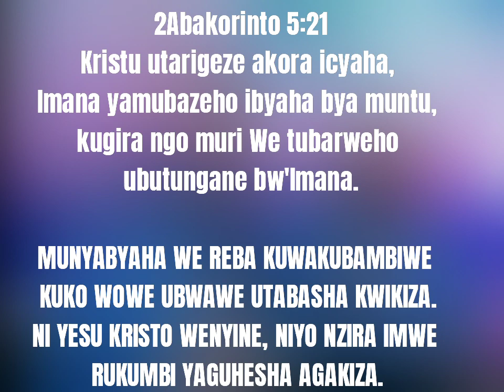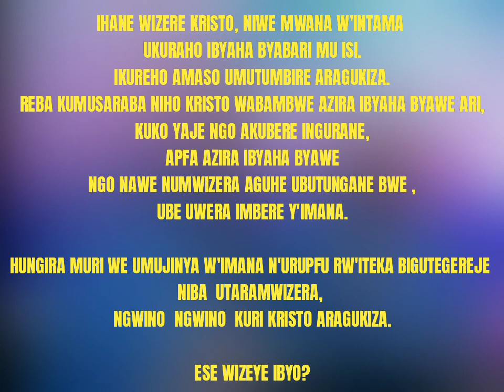EP23: Rekeraho Kwiringira Imirimo Yawe! || Emmanuel Masengesho